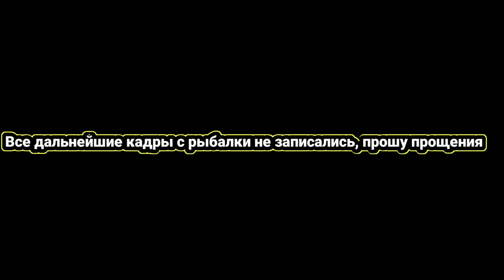Vlog активный отдых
Друзья привет в этом видео хочу показать свои выходные.